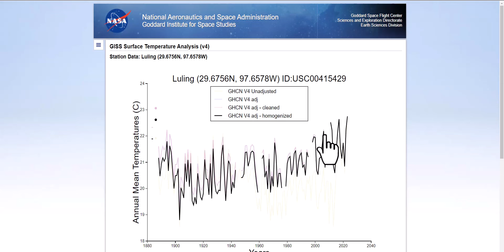Klima ► Ganteför Kritik 22 ► Homogenisierte Zombies: Das geheime Netzwerk toter Stationen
► Karte mit allen Zombie Stationen:
► Staatliche Sender berichten natürlich nicht, denn die erhalten dutzende Millionen z.B. vom Pharma und Klima-Investor Bill Gates